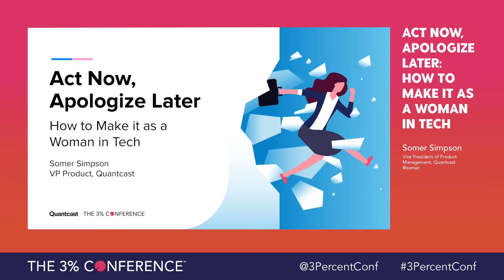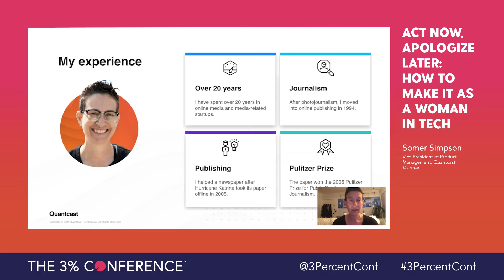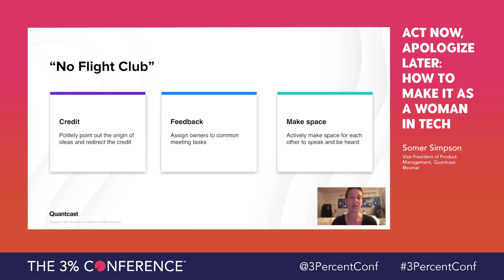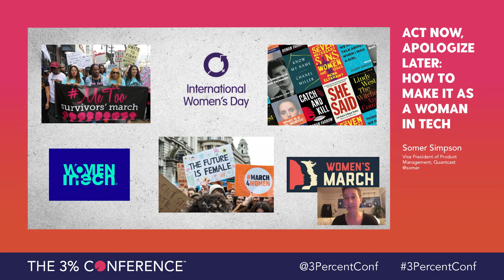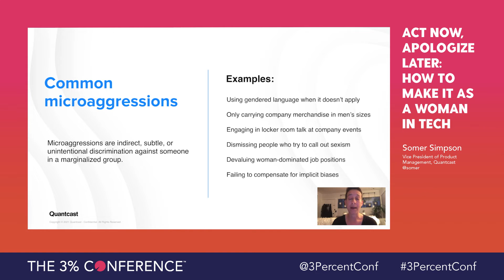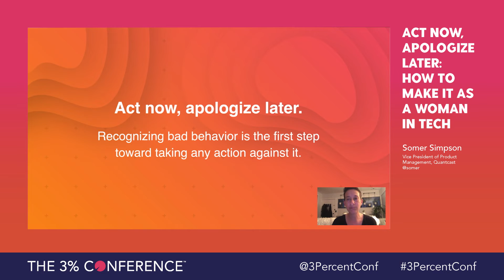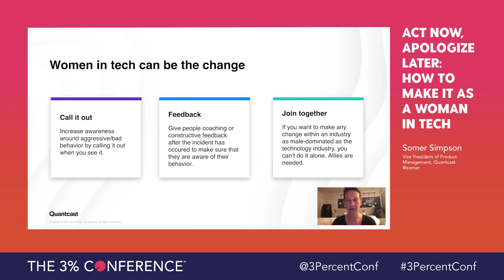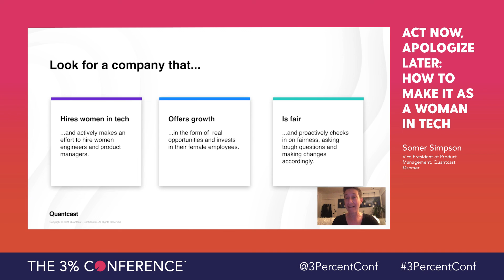Act Now, Apologize Later: How to Make it as a Woman in Tech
The 3% Conference 2021
A Decade of Difference
November 2-3, 2021
Atlanta, Georgia
Somer Simpson, VP of Product at Quantcast, talks about her path to a successful career as a woman in tech. She conveys her experience to encourage other women to create their own opportunities, be tenacious and outspoken, and leverage camaraderie and cooperation to achieve their career goals. She discusses how to recognize and act against aggressive and harassing behavior, as well as offers advice on how to “be the change” in a male-dominated industry.
Speaker:
Somer Simpson, Vice President of Product Management, Quantcast